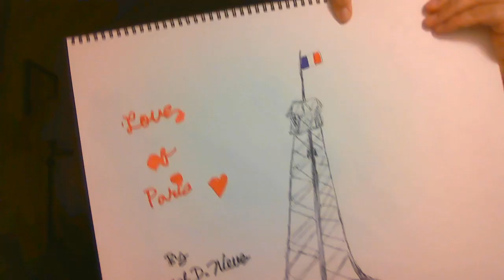Video Journal Joseph D Nieves July 17 2023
Time: 3:44 AM  Today I get my Risperdal Shot & Art work
Like Titi Mim and Titi Gloria my Aunts Win That Big 1